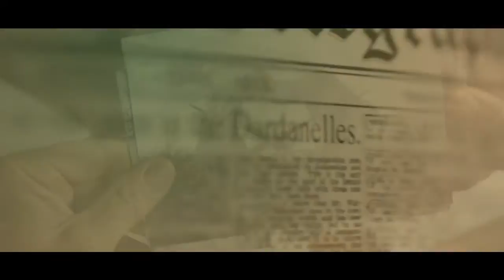【hannigram AU/ Dark Waltz -Ellis Ashmead-Bartlett AND Citronen 】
hannigram AU -Ellis Ashmead-Bartlett AND Citronen